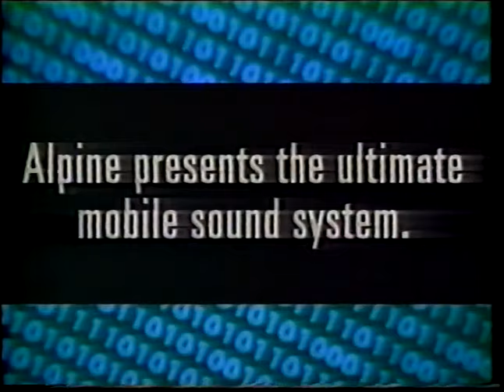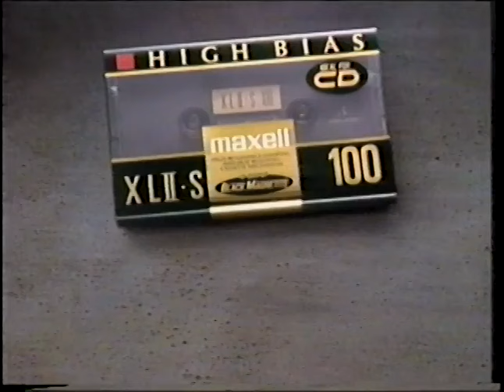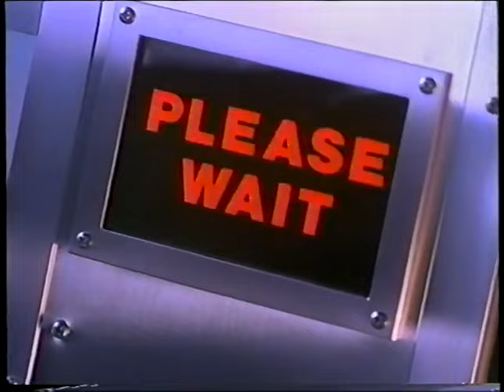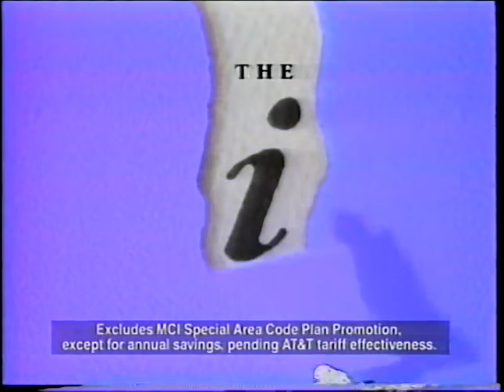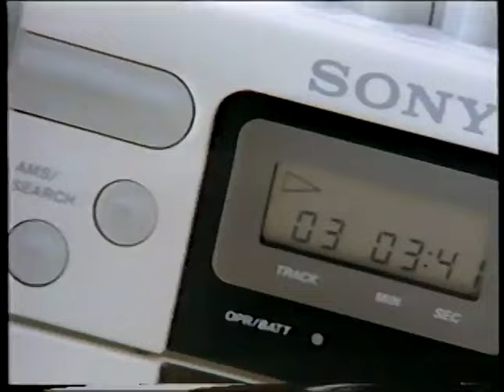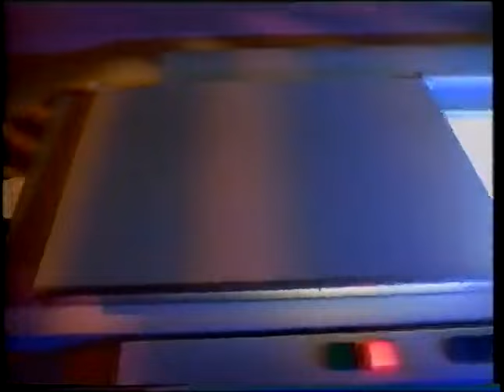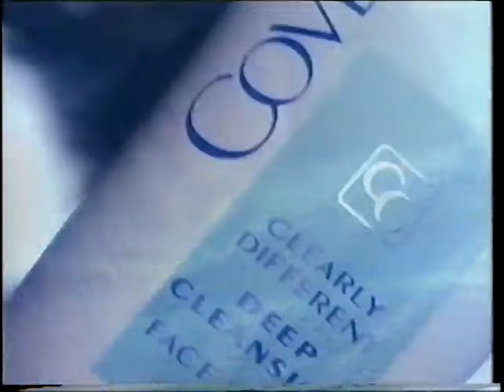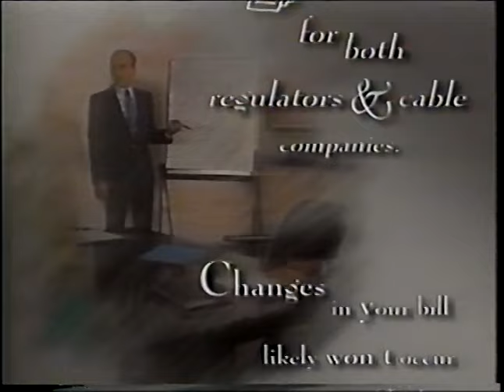MTV 120 Minutes with Lewis Largent and Dream Time (July 18, 1993)